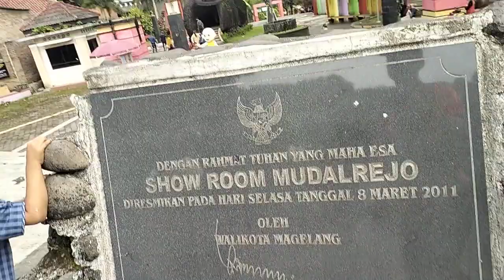Lokasi wisata parkiran di Kiai Langgeng Magelang